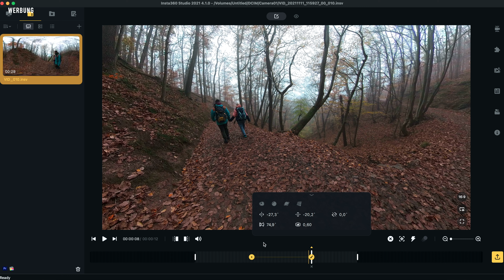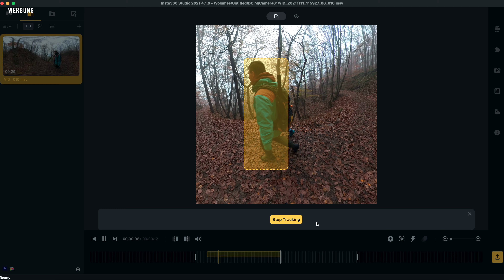Unsere Kameraausrüstung - Weltreise und Van Ausbau | Insta360 One X2 - 360 Grad Kamera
Fotoausrüstung für Weltreise und Abenteuer! Heute möchten wir euch unsere Kameraausrüstung vorstellen, welche wir auf unserer Reise bisher verwendet haben. Auch beim Van Ausbau konnten wir diese natürlich gut nutzen. Außerdem stellen wir euch die neue Insta 360 One X2 vor, welche uns seit einigen Wochen mit wirklich aussergewöhnlichen Aufnahmen begeistert.

Kapitel:
0:00 Intro
0:30 Einleitung
1:47 Canon 77D
2:51 DJI Mavic Air
3:48 GoPro Hero 7 Black
4:17 Insta 360 One X2
5:22 Stativ und Fernauslöser
6:06 Insta 360 Aufnahmen
8:19 360 Grad Aufnahmen
11:38 Nachteile
12:13 Insta360 Studio Software
14:51 Fazit
15:55 Outro

➡ Unser Amazon Shop mit allen verwendeten Bauteilen und Werkzeugen*

🔺 Eine komplette Teileliste, inklusive aller Bestelllinks, findet ihr hier auf unserem Blog zum Download:

✅ Votronic Ladebooster*

⛽ Dieselkasse: Wenn euch unsere Videos gefallen und ihr uns auf unserer Reise unterstützen möchtet, könnt ihr uns hier gerne einen Liter Diesel kaufen. Wir und auch unser treues Fahrzeug freuen uns immer über Nachschub!
Hier könnt ihr uns unterstützen:

Du planst eine Reise durch Europa? 🌍
🚌DIE GÜNSTIGSTEN CAMPERVANS FÜR DEINEN ROADTRIP FINDEST DU HIER!*

👥 WO FINDEST DU UNS NOCH?
🎥 WOMIT FILMEN UND FOTOGRAFIEREN WIR?
Kamera Canon 77D* •
Objektiv Tokina 11-16mm * •
Objektiv Sigma 17-70mm* •
Objektiv Canon 55-250mm * •
GoPro Hero 7 Black* •
50€ Bonus bei Currencyfair für deinen ersten internationalen Geldtransfer über 2000€ ➸